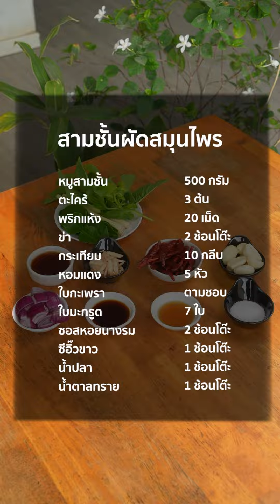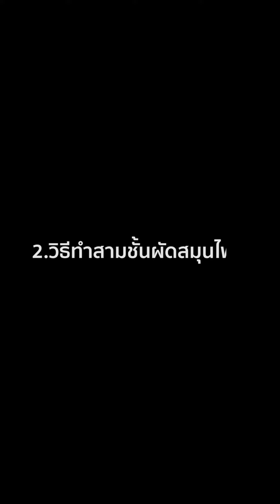สามชั้นผัดสมุนไพร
หอมกรุ่นสมุนไพร ทำง่ายมาก

ข่า 2 ช้อนโต๊ะ
ใบกะเพรา ตามชอบ